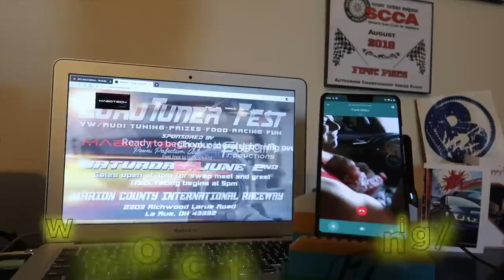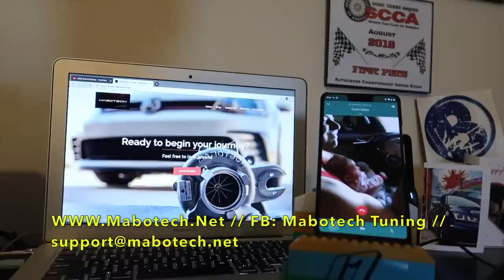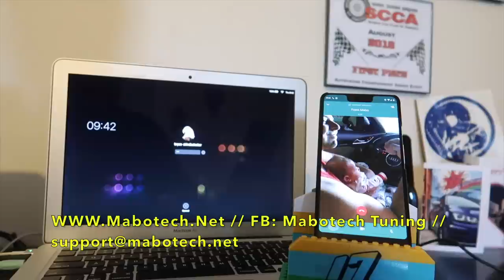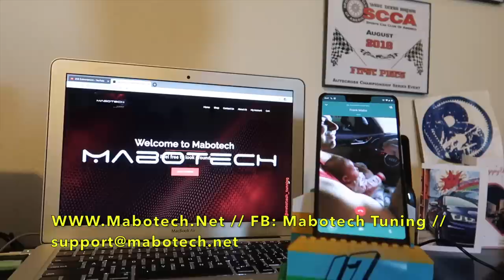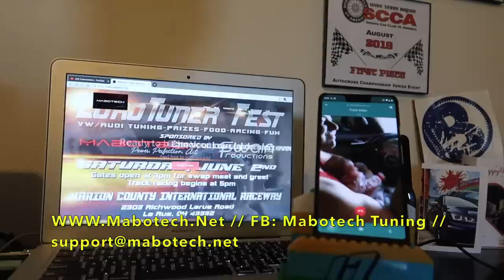MABOTECH - Our new sponsor! | MK7 Golf R